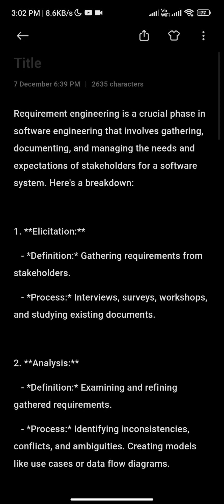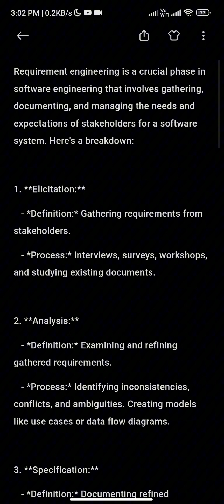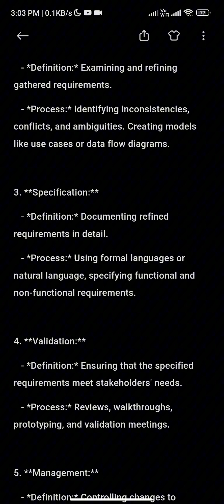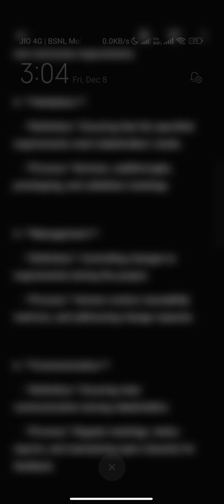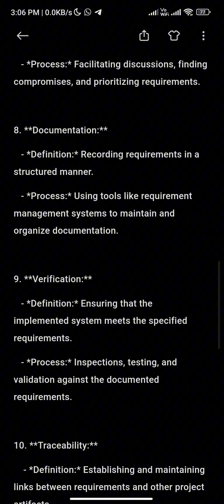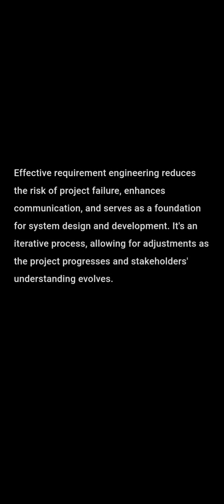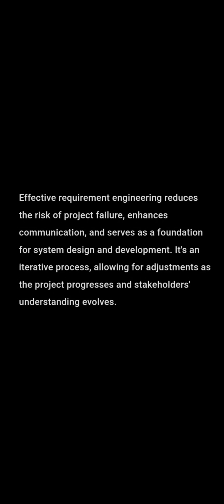Requirement Engineering in software engineering tamil